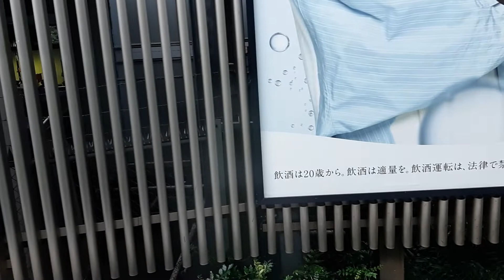2022/6/19 山手線 五反田駅→大崎駅 車窓風景